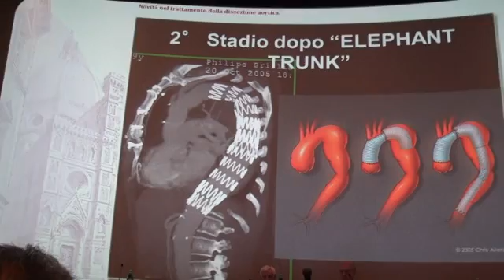marzo 2012 stic rist cong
aneurisma aortico 5